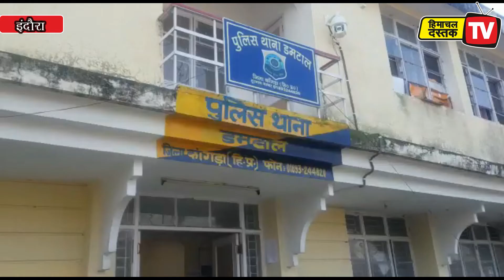छन्नी बेली में धरा चिट्टा तस्कर